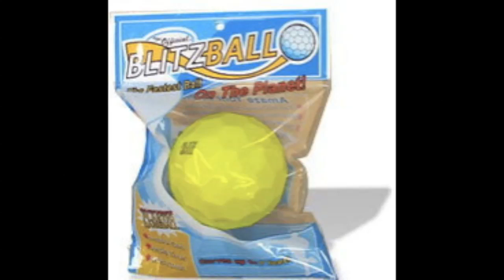Blitzball Dominance 5